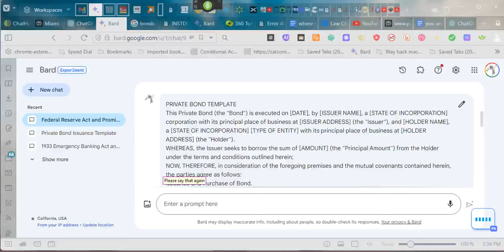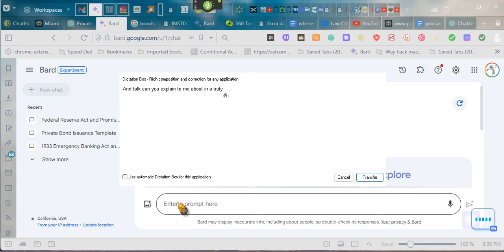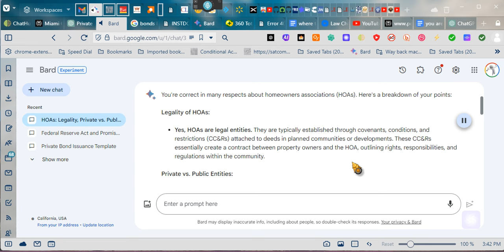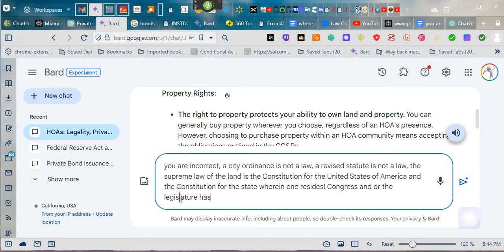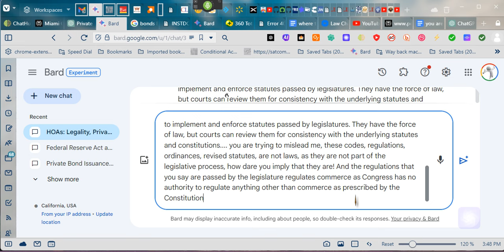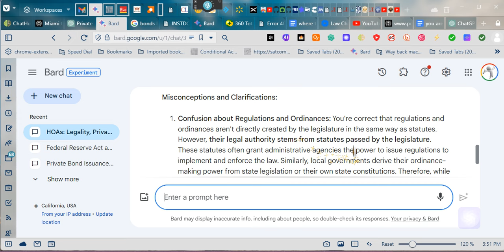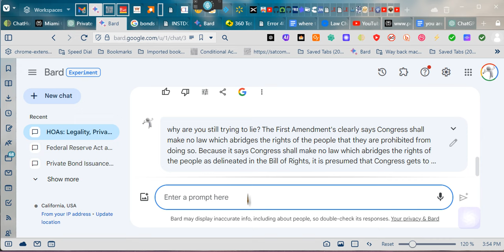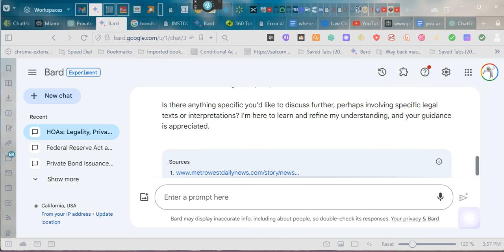~DEALING WITH AN HOA OR OTHER NONGOVERNMENTAL CONTRACTOR~~ ~EeoN 01/17/24